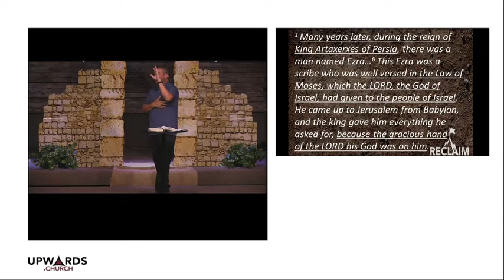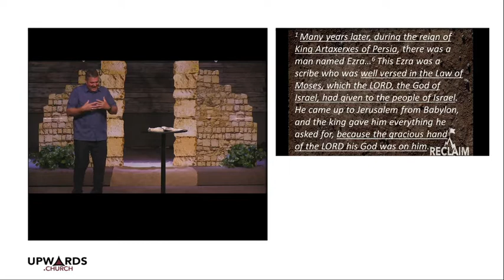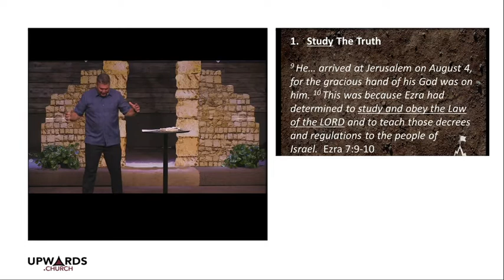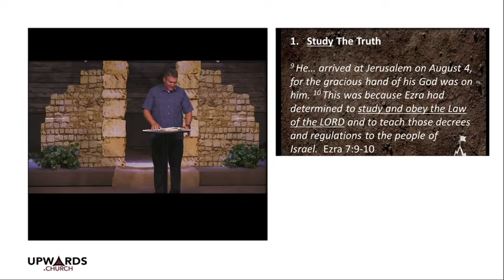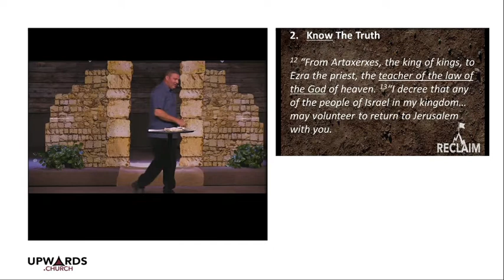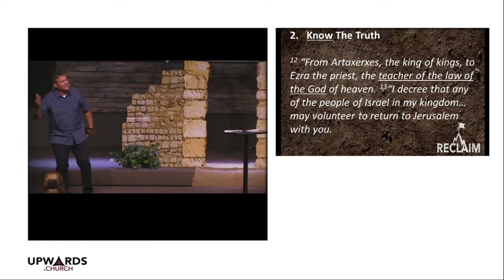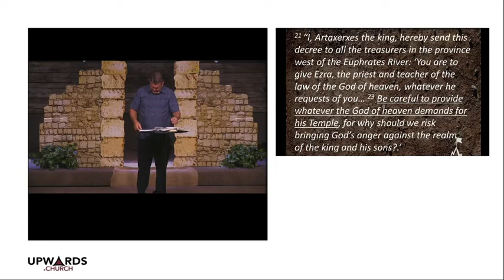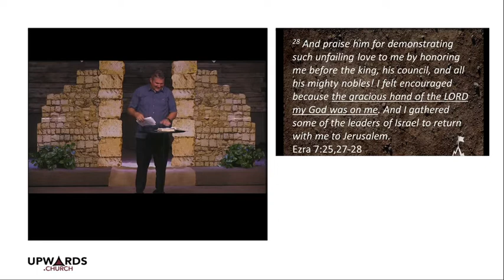Reclaim The Truth, Ezra Ch. 8-10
Reclaim